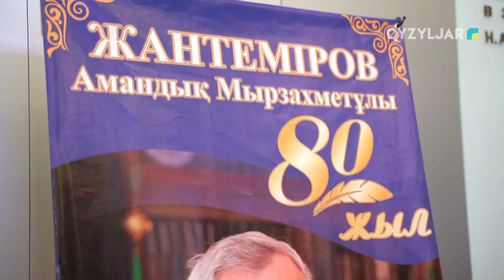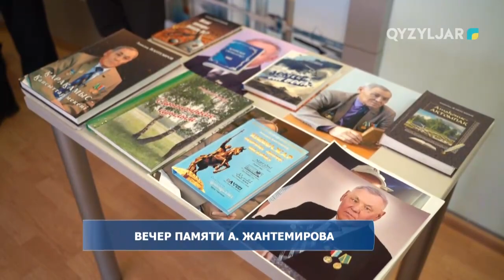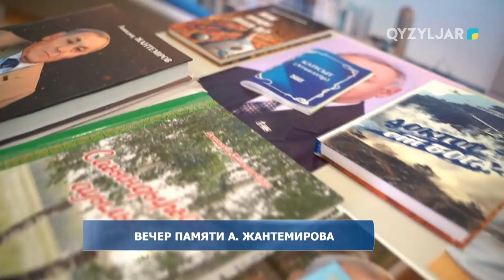Вечер памяти А.Жантемирова